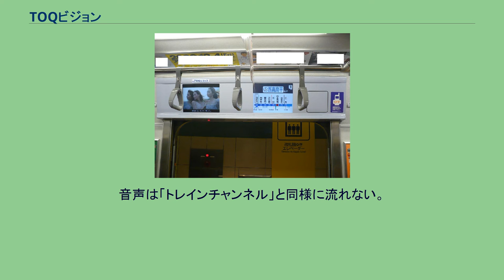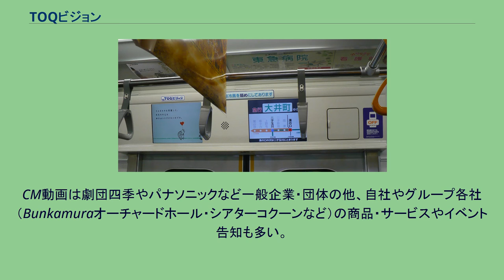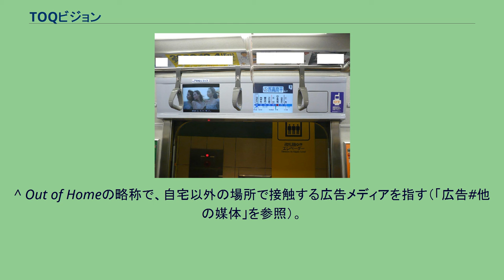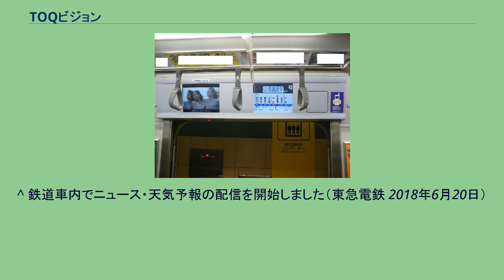TOQビジョン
5080系の案内表示器。
左側がTOQビジョン 6000系の案内表示器。
左側がTOQビジョン TOQビジョン（トーキュービジョン）は、東急電鉄の動画PRサービスで、東急グループの広告代理店である東急エージェンシーの「OOH」部門が媒体社となって運用している。
TOQビジョンは、5000系列、6000系、2020系列、3000系、横浜高速鉄道のY500系の客用ドア客室側上部に2画面設置されている。
サービス自体は2002年（平成14年）12月8日から開始したが、「TOQビジョン」の名称が使われ始めたのは2004年（平成16年）9月からであり、画面周りに「TOQビジョン」のステッカーを貼付している。
なお、池上線・東急多摩川線用の7000系も客用ドア客室側上部に2画面の液晶ディスプレイが設置されているが、こちらはTOQビジョンの名称を使用していない。
田園都市線用の5000系第1編成 (5101F) は運行開始当時1画面で、このサービスを行っていなかったが、第2編成 (5102F) 以降では東日本旅客鉄道（JR東日本）山手線用E231系500番台と同様の2画面レイアウトになり、サービス開始となった。
第1編成も2003年3月17日より2画面レイアウトとされた。
第1編成営業当時、駅到着直前・停車中・出発直後は現在のような旅客案内を表示し、駅間走行中は動物・魚などの環境映像を放映していた。
環境映像は駅到着直前に打ち切られた。
画面上ではJR東日本の「トレインチャンネル」と異なり、テレビコマーシャルの動画が繰り返し流される。
なお、ニュースや天気予報は長い間放映されなかったが、2018年から「TOQビジョンニュース」としてNHK Pickup NEWSや共同通信ニュース、更にウェザーニューズ提供の天気予報（愛称・のるるん天気予報）が流れるようになった。
音声は「トレインチャンネル」と同様に流れない。
運行情報は旅客案内側モニターで東急線の情報のみ表示される。
CM動画は劇団四季やパナソニックなど一般企業・団体の他、自社やグループ各社（Bunkamuraオーチャードホール・シアターコクーンなど）の商品・サービスやイベント告知も多い。
5050系4000番台第10編成（Shibuya Hikarie号）では渋谷ヒカリエの案内動画が流されるなど、特定の編成に限り動画が異なるケースもある。
車両運用の関係で、東急線以外に以下の路線でも見ることができる。
^ Out of Homeの略称で、自宅以外の場所で接触する広告メディアを指す（「広告#他の媒体」を参照）。
^ 鉄道車内でニュース・天気予報の配信を開始しました（東急電鉄 2018年6月20日）